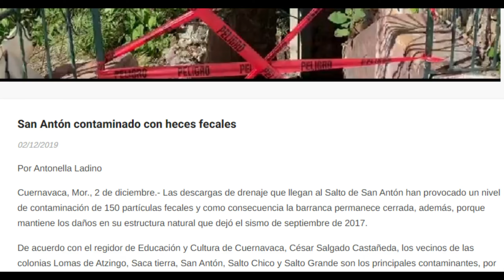NADIE quiere Visitar Este Hermoso Lugar y esta es la RAZON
En mi visita a Cuernavaca encontré este lugar que es una hermosa cascada que se llama el salto de San Antón y desde lejos tiene una hermosa vista, sus paisajes son muy encantadores e incluso tiene prismas basálticos que casi nadie conoce, pero una vez que entras te vas dado cuenta de algo terrible que hace que ya no quieras estar ahí y el motivo mas ala de algo paranormal o de terror es algo muy triste, esta bella ubicación me la paso el equipo de Alberto del arco, muchas Gracias!!!

Mi Top de los Mejores Lugares que e visitado

☢️KM 31 (donde estuve toda la noche por que tengo otro video pero ese fue de tardecita nadamas)